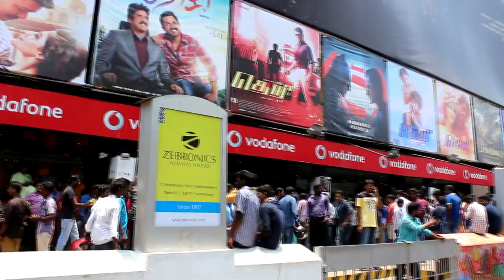Theri First day first show at sathyam theater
Thank you for you are support
Theri first day first show on sathyam theater

Camera:
Sony a6400
Canon 700d

audio:
dji mic
Boya m1 pro color mic
Mic zoom h1

Accessories:
Transcend Card Reader

Stand:
DIGITEK light stand (9 FT)
DIGITEK light stand (14 FT)

Lights:
DIGITEK® (DCL-150W)
DIGITEK ring light